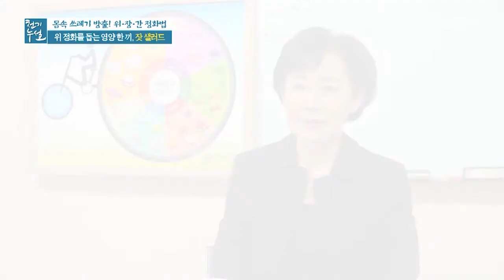위 정화 돕는 영양만점 한 끼 ‹잣 샐러드› MBN 210917 방송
위 정화 돕는 영양만점 한 끼 ‹잣 샐러드›